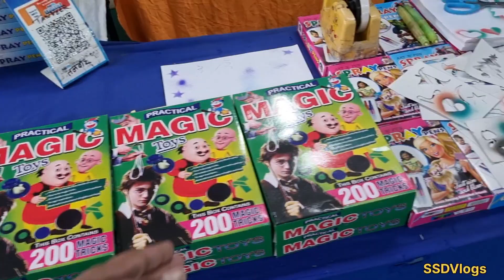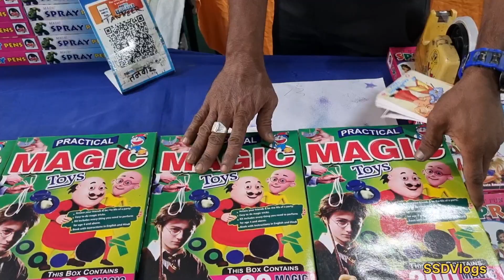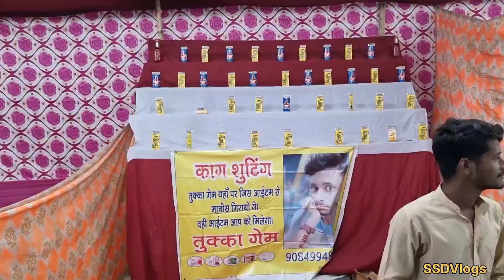Fun Fair Mela Kurukshetra | Vlog-9 | Fun Fair Kurukshetra Theme Park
Fun Fair Kurukshetra | आखिर,क्यो नही जा रहे लोग | Fun Fair Mela Kurukshetra Theme Park | Vlog-9
Fun Fair Kurukshetra
Theme Park Kurukshetra